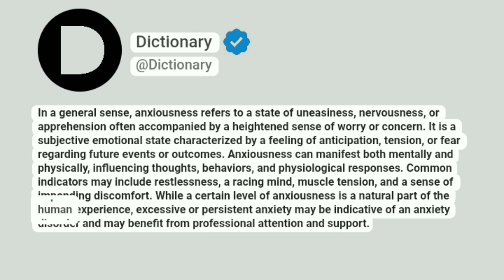Anxiousness Meaning In English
In a general sense, anxiousness refers to a state of uneasiness, nervousness, or apprehension often accompanied by a heightened sense of worry or concern. It is a subjective emotional state characterized by a feeling of anticipation, tension, or fear regarding future events or outcomes. Anxiousness can manifest both mentally and physically, influencing thoughts, behaviors, and physiological responses. Common indicators may include restlessness, a racing mind, muscle tension, and a sense of impending discomfort. While a certain level of anxiousness is a natural part of the human experience, excessive or persistent anxiety may be indicative of an anxiety disorder and may benefit from professional attention and support.